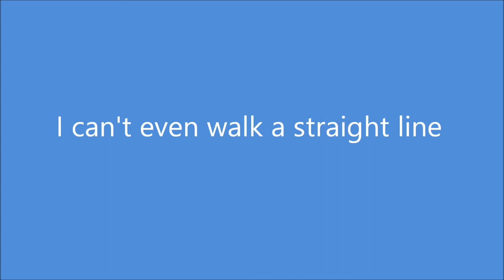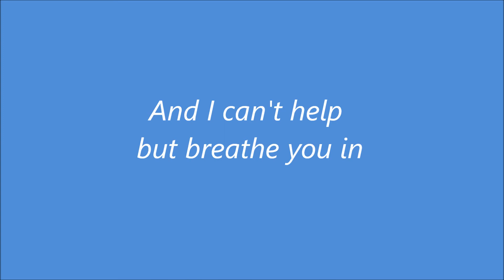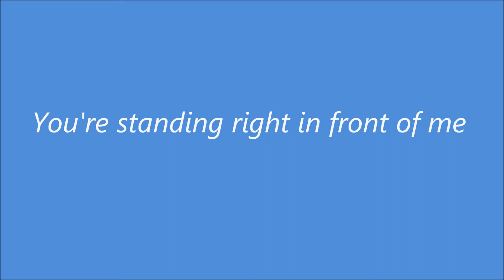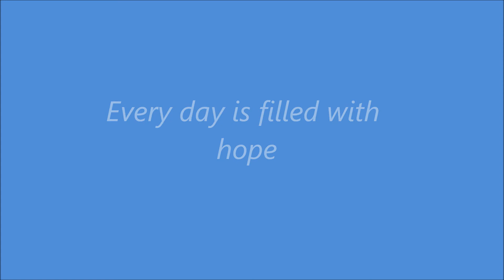Matthew West - You Are Everything + Lyrics